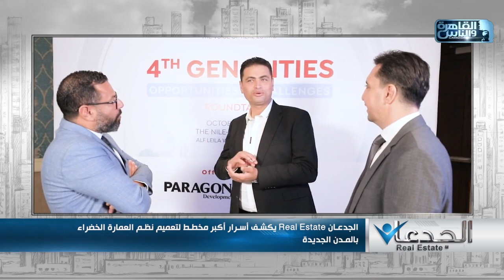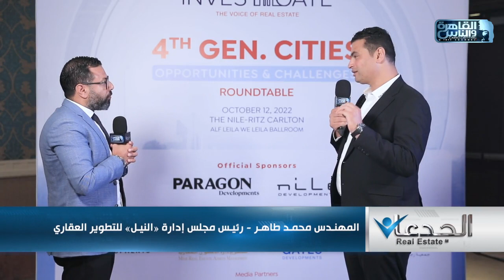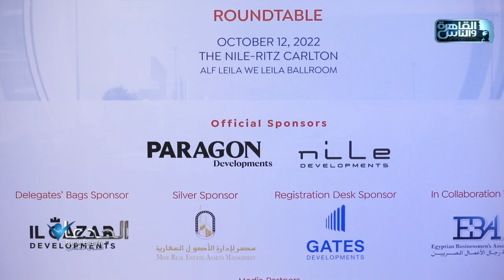الجدعان real estate يكشف أسرار أكبر مخطط لتعميم نظم العمارة الخضراء بالمدن الجديدة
الجدعان في السوق العقاري مع محمد غانم ومحمد سراج ومحمد مجدي| الحلقة الكاملة 16 أكتوبر 2022